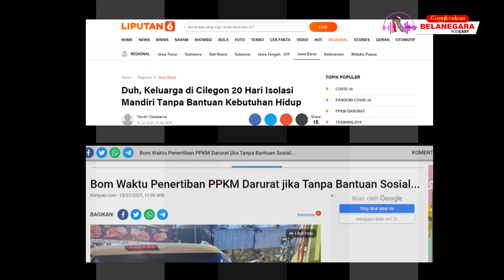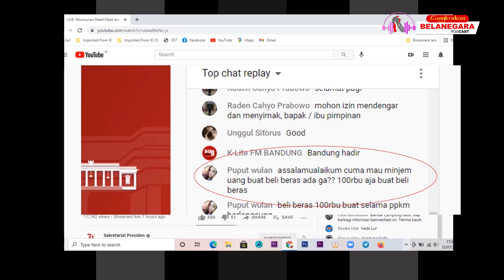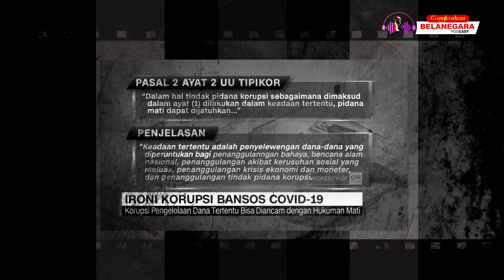PPKM DARURAT DI PERPANJANG!!! MATI KITA ! // KIBARKAN BENDERA PUTIH! // KRITIK vs BELA NEGARA